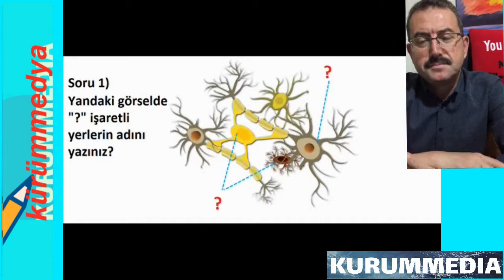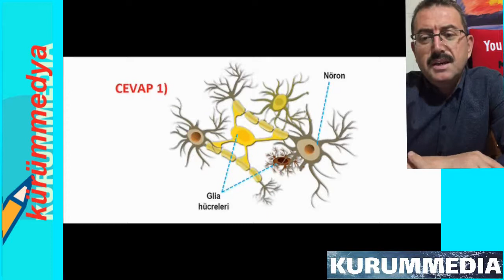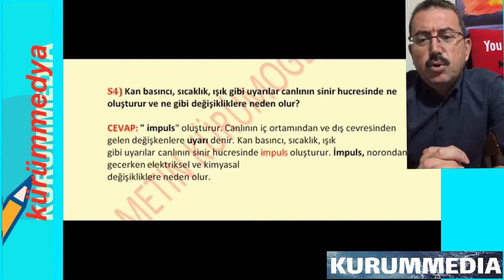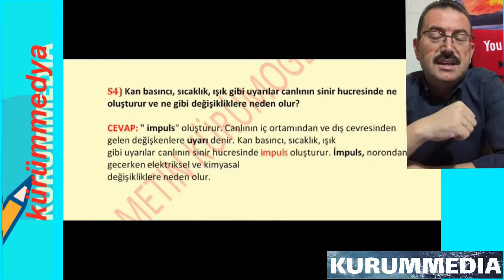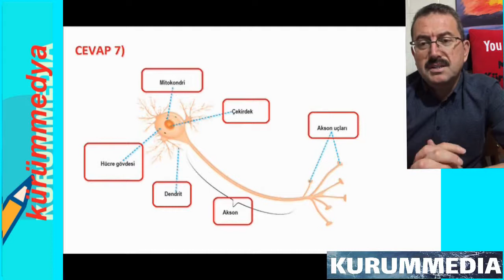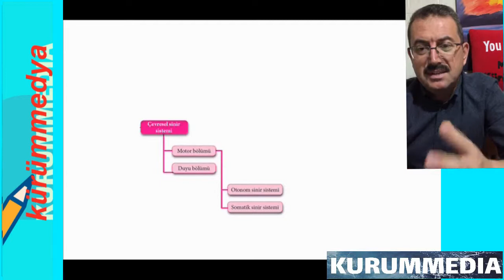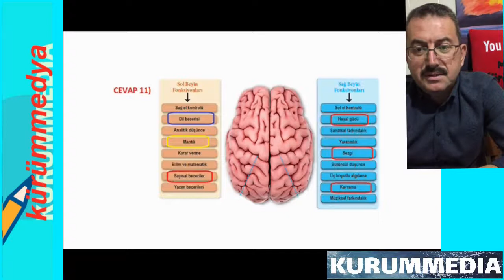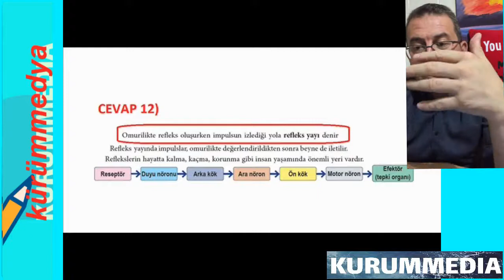11.Sınıf BİYOLOJİ Dersi 1.Dönem 1.Yazılı Sınavı Soru ve Cevapları Eba Tv Dersleri Uyumlu-2021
11.sınıf biyoloji dersi 1.dönem 1. yazılısı klasik soruları, 11.sınıf biyoloji 1.dönem 1.yazılı soruları, 11. sınıf biyoloji 1. dönem 1. yazılı,11.sınıf biyoloji 1.dönem 1.yazılı soruları,11. sınıf biyoloji 1. dönem 1. yazılı, biyoloji 11. sınıf felsefe 1. dönem 1. yazılı,11.sınıf biyoloji 1.dönem 1.yazılı ders notları, biyoloji 11.sınıf sorularını sunuyoruz. MEB Müfredatına göre hazırlanmış olan 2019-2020 öğretim yılı 11.sınıf yazılı sorularımızı dikkatli bir şekilde çözerek yazılı sınavına girerseniz,başarıya ulaşırsınız.Sınava girecek olan öğrencilerimize başarılar dilerim.

11.sınıf biyoloji 1.dönem 1.yazılı soruları,
Eba tv 11. sınıf biyoloji 1. dönem 1. yazılı,
 lise 11.sınıf biyoloji 1.dönem 1.yazılı soruları,
11. sınıf biyoloji 1. dönem 1. yazılı,
 biyoloji 11. sınıf felsefe 1. dönem 1. yazılı,
11.sınıf biyoloji 1.dönem 1.yazılı ders notları,
11 sınıf biyoloji 1 dönem 1. yazılı soruları ve cevapları klasik,
11. sınıf biyoloji 1. dönem 1. yazılı klasik,
11.sınıf biyoloji 1.dönem 1.yazılı soruları 2020,
11.sınıf biyoloji 1.dönem 1.yazılı soruları yeni müfredat,
11.sınıf biyoloji 1.dönem 1.yazılı soruları MEB,
11.sınıf biyoloji 1.dönem 1.yazılı soruları test,
11.sinif biyoloji 1.donem 1.yazili sorulari,
metin kürümoğlu hocam 11.sinif biyoloji yazılı,
11 sınıf biyoloji 1.dönem 1.yazılı soruları klasik,